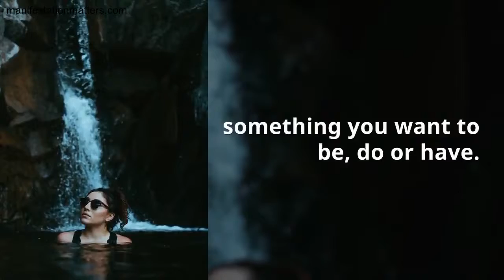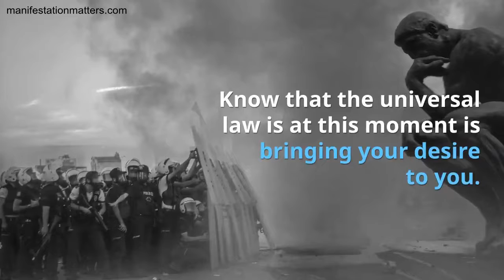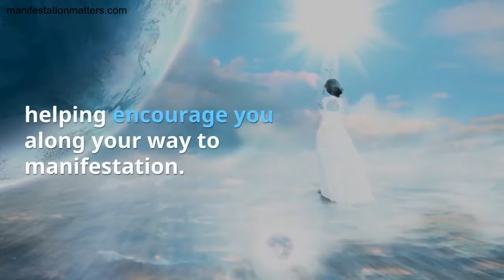Manifestation Magic Review 2020 - manifestation magic review (2020)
Manifestation Magic Review 2020

Manifestation Magic Alexander Wilson : It's not often that we come across a “law of attraction” type of product that helps you with your health

In this article, we are going to guide you about Energy Orbiting Manifestation Magic Review By Alexander Wilson which are very helpful to change life

You can get what you want with the law of attraction.  Yes you heard it right!

All you need to make it fast is to follow the steps of somebody who has real results.

The good news is there is a great guide you can learn from and apply right away.

It is an online Law of Attraction course created by Alexander Wilson.

The program is said to permanently raise your vibrations and therefore, assist you to break free from past limiting beliefs, amplifying wealth, health and abundance into your life.

The idea behind this course is to “just push play” and let the “Brain Entertrainment” audio tracks clear out any restrictive thought patterns through subliminal programming.

Each track uses soundwave technology developed with the help of a renowned audio engineer, musician and “Energy Orbiting” expert. They work much like a guided hypnosis track but have the added benefit of sound therapy to amplify the visualization process.

You won’t achieve life changing results overnight, but with a bit of determination and consistency, this program could be the breakthrough that you have been looking for.

Finally, the price is pretty low and even better it comes with a 60-day money back guarantee, so you can always get a refund if this program doesn’t agree with you.

 Read the Manifestation Magic reviews by customers who have tried it

Manifestation Magic Reviews – Does Manifestation Magic Really Work
 2020 - How Does Manifestation Magic Works Manifestation Magic Alexander Wilson Review | Audio MP3 Download Manifestation Magic Review - Alexander Wilson Legit (2019)

Translated titles:
Manifestation Magic समीक्षा 2020-Manifestation Magic समीक्षा (2020)

Manifestation Magic評論2020-Manifestation Magic評論(2020)

Manifestation Magicレビュー2020-Manifestation Magicレビュー(2020)

Manifestation Magic Обзор 2020-Manifestation Magic обзор (2020)

Manifestation Magic Revisión 2020-Manifestation Magic revisión (2020)

Manifestation Magic Rückblick 2020-Manifestation Magic Rückblick (2020)

Manifestation Magic Révision 2020-Manifestation Magic Révision (2020)

Manifestation Magic Revisão 2020-Manifestation Magic revisão (2020)